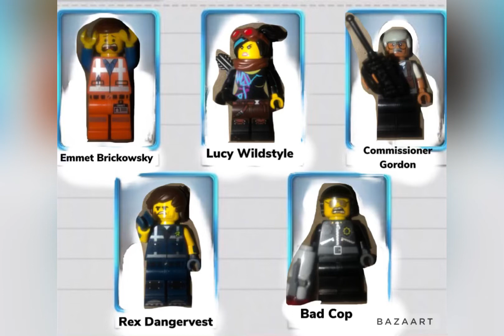LEGO Criminal Case Concordia: Case 18: Resistance is Fatal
We track down our possible key suspect near a junkyard and the only thing we find is the head of our suspect. Things get crazy in this case but things will get even crazier when we get near the core of not only this case but what the whole thing has for us to uncover.

Suspects: Emmet Brickowsky (Construction Worker)
Lucy Wildstyle (Resistance Leader)
Commissioner Gordon (District Chief of Police)
Rex Dangervest (Resistance Member)
Bad Cop (Brick Valley Police Officer)

Victim: Vitruvius
Weapon: Sword
Killer: Rex Dangervest

Sentence: Life In Prison

Motive: Rex Dangervest reveals that he is the third member of The Hypno-Six and killed Vitruvius because appearently, Vitruvius had some important information that Rex needed to know but Vitruvius wouldn’t give him the information, so he killed him for being useless. Rex refused to tell us what the information was.

AI: As we are about to arrest Rex, Lucy comes in with a crossbow and confronts Rex for being a Hypnotist and believing that his leader killed both her parents. Rex revealed that he was the one that killed her parents because they were both assassins that attempted to take the leader’s life. So Rex hypnotized both parents to kill each other and make it look like suicide. Lucy was furious and upset about what she was hearing and is about to kill Rex with her crossbow, but Rex pulls out his gun and shoots her in the hand. He is about to fire again, but our partner Jack Archer, shoots Rex’s hand which makes him drop his gun. Our Historian, Kent Frash, cuffs Rex and we are about to take him away but he ends up laughing saying that he will just miss the fireworks in Chinatown. We are confused about what he means by that and he tells us yo watch the news. We put Rex behind bars, take Lucy to the hospital, and we turn on our TV to see what Rex was talking about. We see news reporter, Howard Stones, is reporting a gang war that has erupted in Chinatown and it’s leaving hundreds of lives in Jeopardy, somehow Rex was able to cause a gang war to happen. So we had no choice but to pack our things,say goodbye to Brick Valley, and move on to our next district, Chinatown.